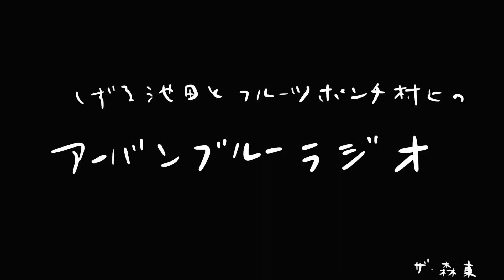しずる池田とフルーツポンチ村上のアーバンブルーラジオ「ラヴィット！最高」の回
さらば青春の光YouTubeチャンネルをキーステーションに『しずる池田とフルーツポンチ村上のアーバンブルーラジオ』毎週水曜18時よりレギュラー放送中！

１１９回目の放送は「ラヴィット！最高」の回です！！